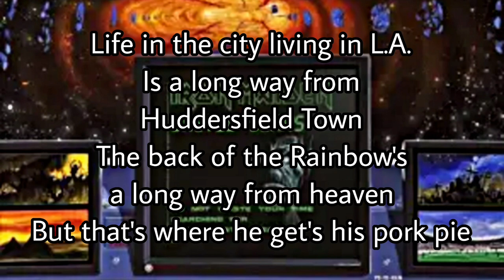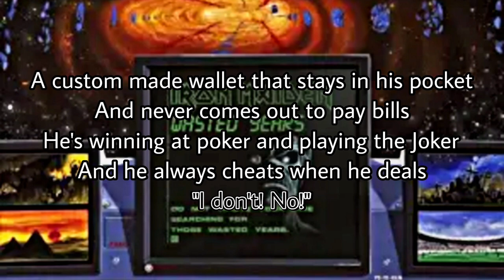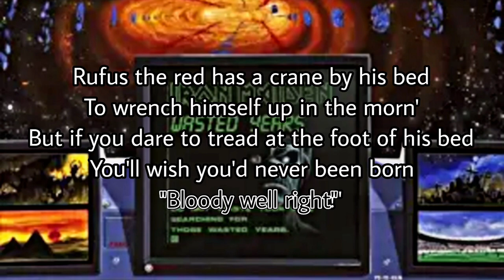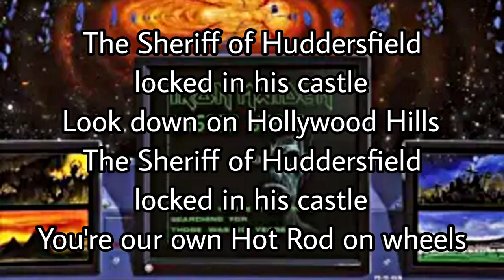IRON MAIDEN - The Sheriff Of Huddersfield (Lyric Video)